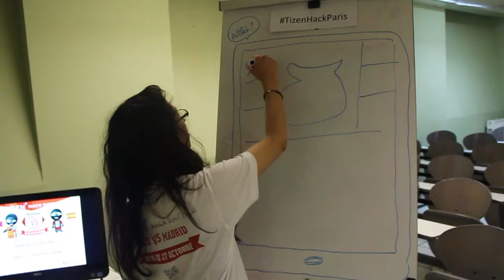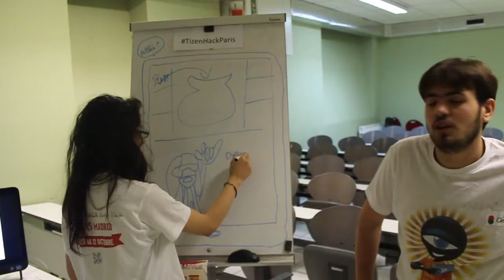Tizen Hack Battle - Dessine moi ton app : Crazy Chicken Team